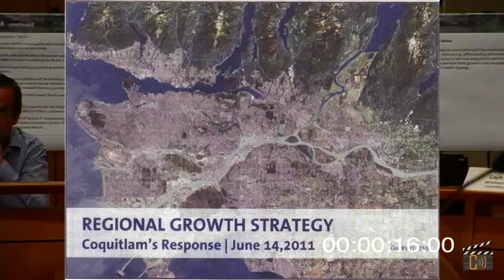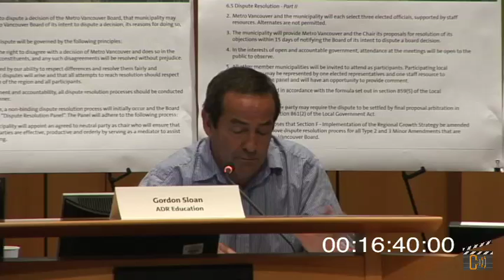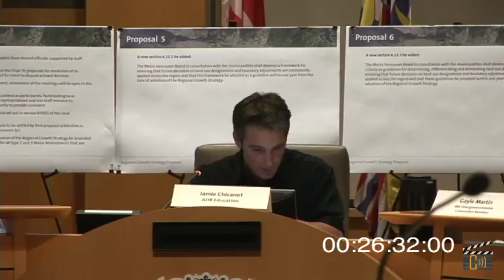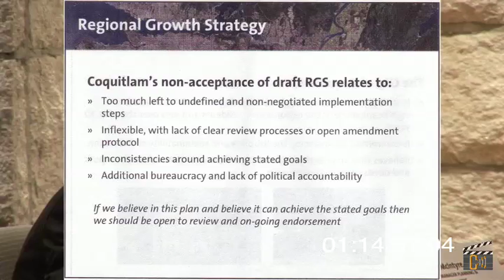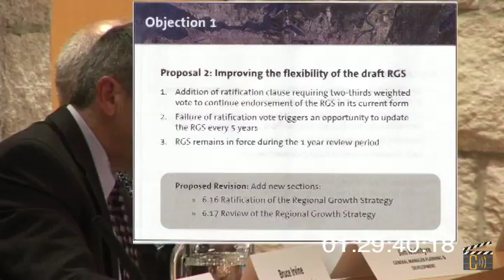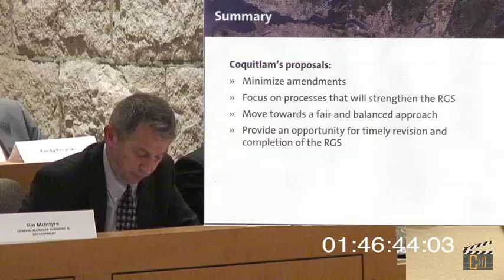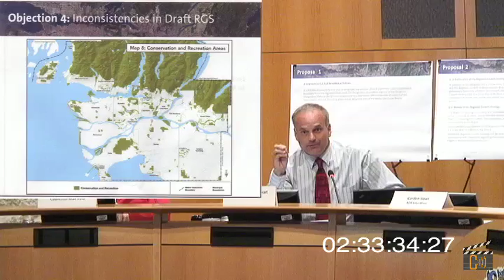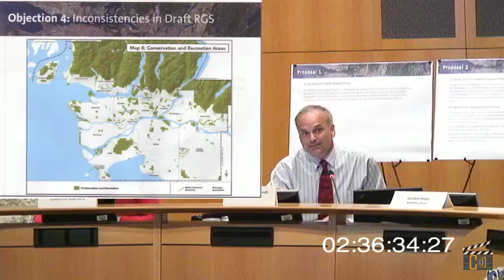Coquitlam and Metro at Loggerheads over Regional Growth Strategy, Day 1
This footage from the June 14, 2011 negotiation to settle an impasse over the proposed Regional Growth Strategy was shot in the Coquitlam Council Chambers from 1:30 until 5:00 PM.
An attempt will be made to summarize and add commentary to this video for its use as a public resource to the people of the Lower Mainland of British Columbia.
This video was captured by Chatterbox Films for the Dominion Media Group and the Vancouver-based CityHallWatch and MetroVanWatch democracy projects.